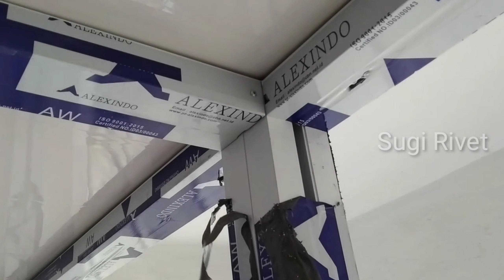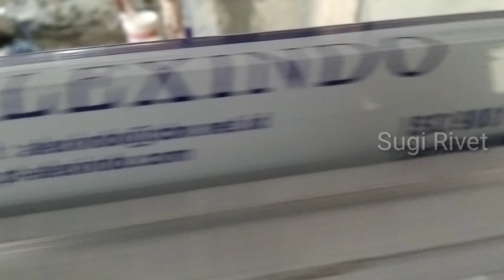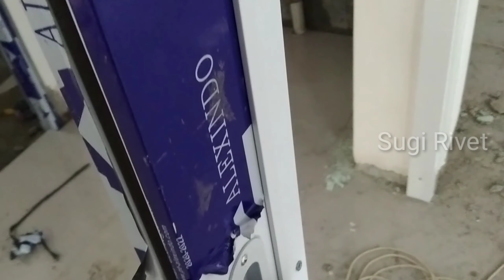CARA MEMASANG PARTISI KUSEN ALUMINIUM ISI KACA - ada pintu sliding nya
Halo teman-teman apa kabar ?
Semoga kabar baik semua ya
Video ini kami akan berbagi informasi tentang pemasangan partisi kusen aluminium isi kaca
Kami ada pekerjaan pemasangan kusen aluminium kaca untuk partisi dan kita akan sedikit berbagi informasi tentang pemasangan partisi aluminium pertemuan kusen aluminium di bagian sudut itu kita harus tambah kusen aluminium atau langsung menyatu dengan kusen yang ada di tampak luar
Terimakasih, sukses selalu dan salam rivet